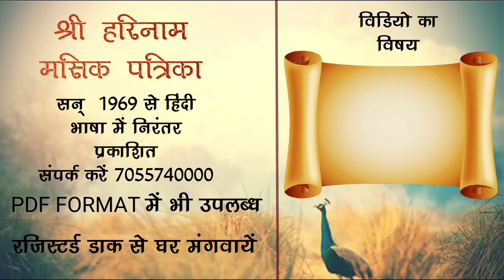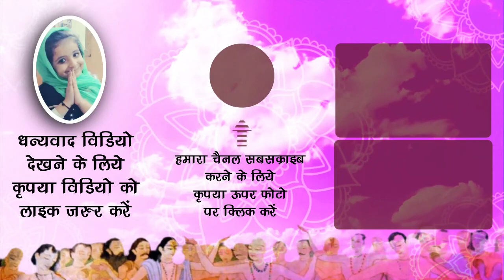श्री धाम बरसाना के अद्भुत दर्शन !! हरियाली तीज विशेष !! आपको आनंद आ जायेगा !!